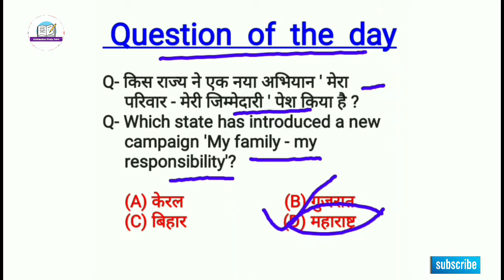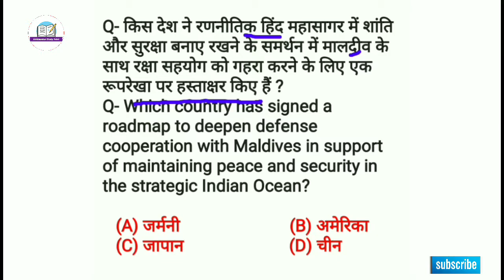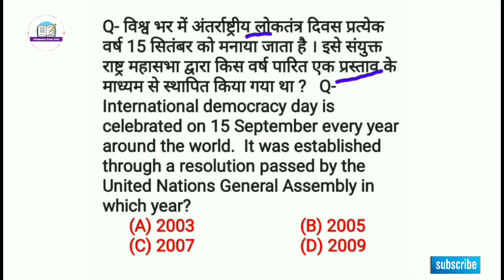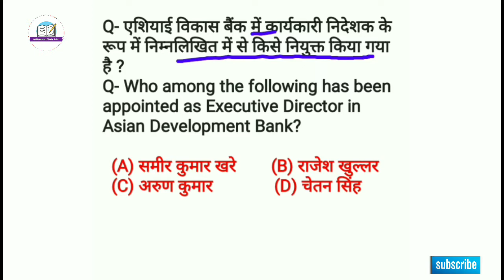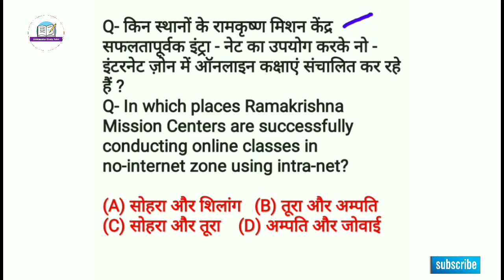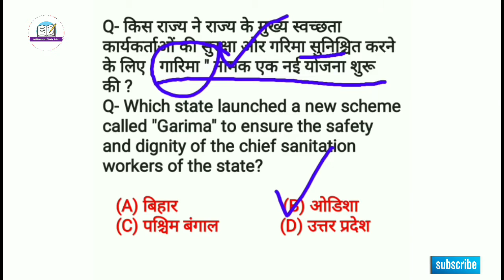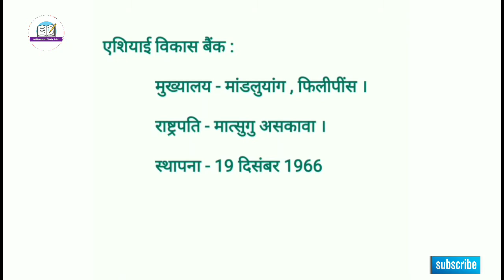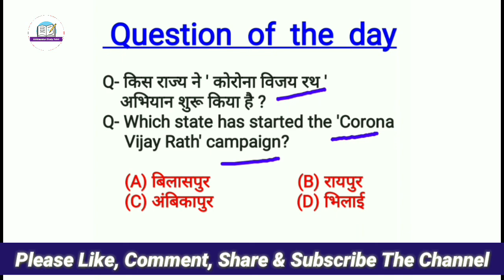Current Affairs | Daily Current Affairs by Abhinandan sir | CGL, NTPC, current affairs today | GK GS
Hello friends